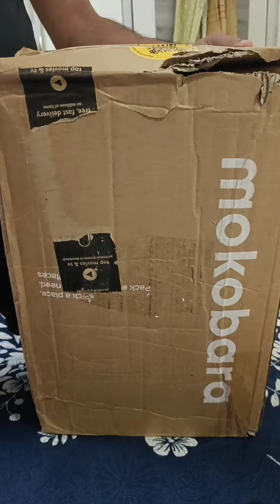MOKOBARA The Work Backpack 15.6" Inch Laptop | Travel Backpack For Men And Women